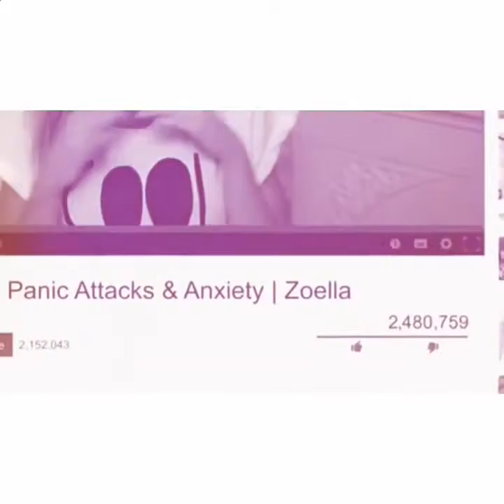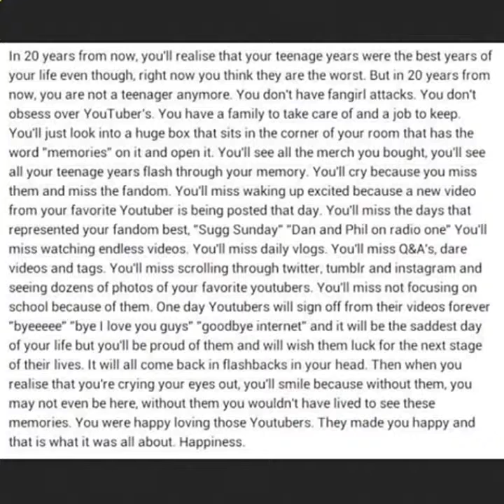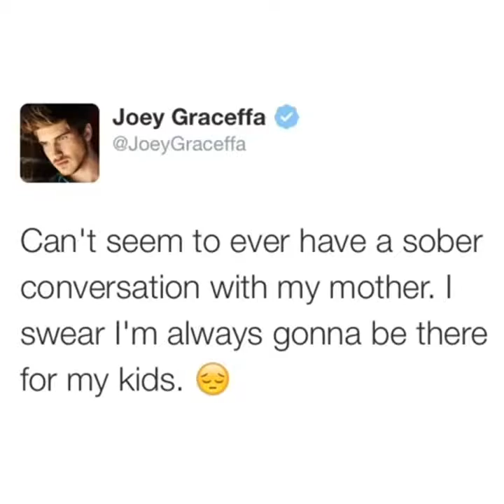zoella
To download pictures of beautiful wonderful